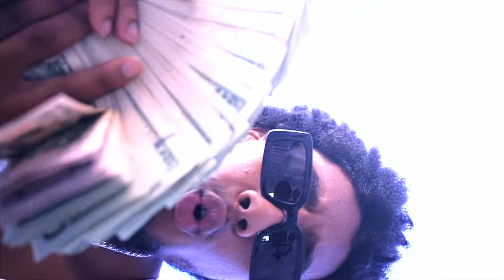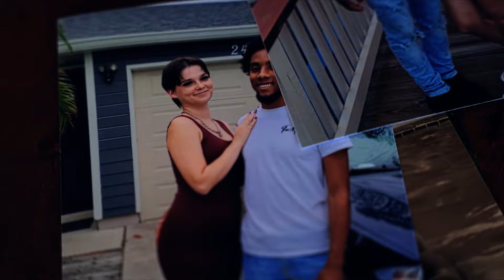FwMazi - Alone (Official Music Video)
Shot By Scotty Friedman & Will Kew

Editing Done By Ant6nionyc

FwMazi - Alone (Spotify)

FwMazi - Alone (Apple)

Not Promised Tomorrow Ep